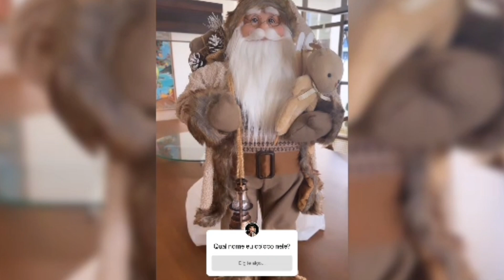sonho Realizado Juliette conseguiu montar uma Árvore de Natal e feliz com seu futuro marido